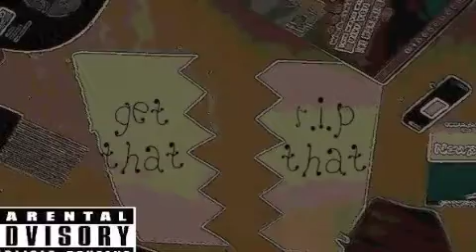Young Dillinger - Chief ft Red Hamilton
Get That R.I.P That